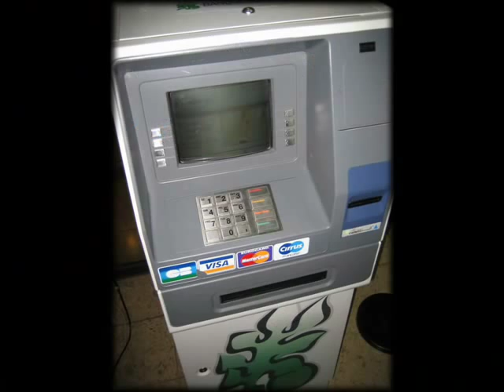jingle ATM Bersama by jinglemaker.com